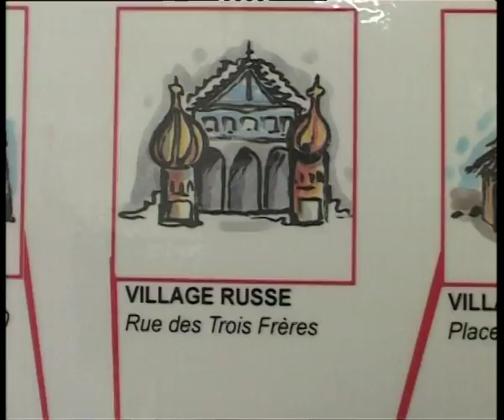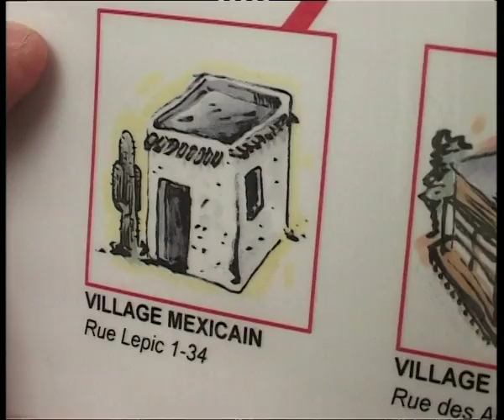Caméra cachée Dan Bolender - J'ai testé construire le village olympique à Montmartre